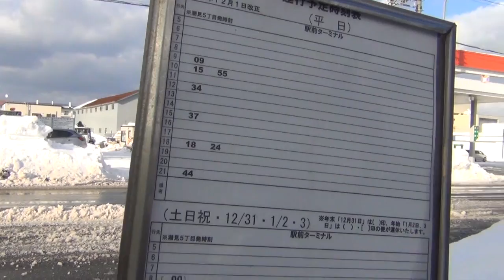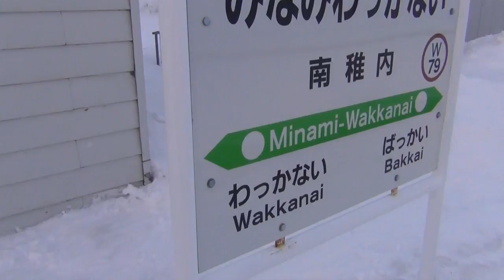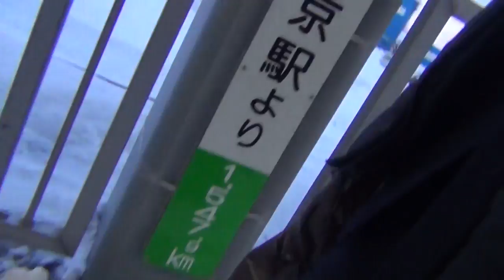忙しすぎて稚内で散髪する男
旅行していないときに髪を切ったのは2016年12月が最後です。